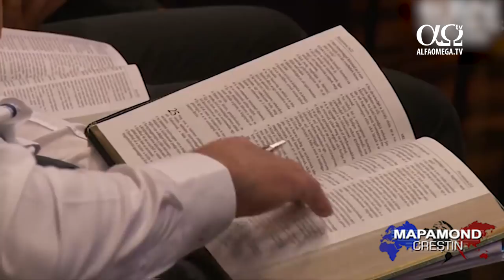Transformarea uimitoare a unui fotbalist maghiar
Știrea principală a acestei săptămâni ne reamintește de faptul că pentru Dumnezeu niciodată nu e prea târziu. El poate transforma o viață irosită într-un triumf al harului Său.
Veți vedea această poveste într-un moment. Acea persoană se află în topul lumii sportului. Colegul meu, Dale Hurd vă va prezenta transformarea uimitoare a unui star de fotbal din Budapesta, Ungaria.
Aceasta este povestea unei tinereți irosite care a fost transformată de puterea lui Dumnezeu. Era un adolescent maghiar cu probleme. Singurul său vis era să devină șef de mafie. Însă Dumnezeu i-a dat o nouă viață în Hristos și succes în domeniul sportului. Se spune că adolescenții își irosesc tinerețea. E și cazul lui Zoltán Gera care și-a irosit tinerețea într-un anturaj nepotrivit, cu alcool și droguri. Apoi, a fost mântuit în mod radical și a devenit cel mai bun fotbalist al Ungariei. Deși Zoltán Gera a fost un fotbalist talentat în tinerețe, din cauza stilului său de viață rebel nu a reușit să aibă succes în domeniul sportului.
Zoltan Gera: Pe la 15 ani, mă uitam la un meci de fotbal și mi-am spus că am mai mult talent decât acei jucători. Însă mi-am dat seama că e prea târziu pentru mine, că sunt terminat și niciodată nu voi deveni un fotbalist, pentru că mi-am irosit talentul.
Lui Gera i-a fost greu să joace fotbal la nivel profesionist, deoarece plămânii săi nu mai funcționau la capacitate maximă din cauza aurolacului. În timp ce el se cufunda tot mai mult în probleme, tatăl său s-a gândit că numai Dumnezeu ar putea să-i mai salveze viața.
Zoltán Gera: Tatăl meu mi-a spus că nu mă poate ajuta. Mi-a spus să mă duc cu el la biserică să vedem dacă Dumnezeu mă poate ajuta.
Astfel, tatăl său l-a dus la Biserică. Până atunci, Gera nu mai participase niciodată la un serviciu al unei biserici creștine evanghelice. I s-a părut fascinant faptul că oamenii erau așa de entuziasmați de Dumnezeu. Însă, când tatăl său l-a întrebat dacă vrea să fie mântuit, el a refuzat. Tatăl lui l-a dus din nou la biserică și l-a întrebat dacă vrea să își predea viața Domnului.
Zoltán Gera: Eu am refuzat, însă tatăl meu m-a scos în față și m-am rugat cu ceilalți. Din acel moment am devenit un alt om.
Gera a renunțat la băutură, droguri și anturaj și a realizat că acum avea mai mult timp să se antreneze. Însă corpul său a suferit din cauza drogurilor.
Zoltán Gera: Mi-au spus că nu voi deveni niciodată un fotbalist profesionist. Când Dumnezeu m-a mântuit, m-am rugat și I-am cerut să mă ajute să pot juca fotbal.    I-am spus că dacă mă ajută, Îl voi proslăvi prin fotbal.
Dumnezeu i-a răspuns la rugăciune și, pe când era încă adolescent, și-a început cariera de profesionist. Fiind mijlocașul echipei Ferencváros, Gera a fost ales de trei ori jucătorul anului în Ungaria. Zoltán și soția sa, Timeea, au doi copii. Ei s-au cunoscut la biserică. Ea știa despre trecutul său problematic și, inițial, nu a avut încredere în el.
Timea: Știam că Zoltán e un jucător de fotbal, dar nu îl cunoscusem personal. Știam că înainte să devină creștin fusese un băiat cu probleme, foarte agresiv. Am început să ne întâlnim și am văzut că între timp el s-a schimbat. Dumnezeu l-a mântuit și a devenit o persoană bună.
Zoltán și Timeea sunt căsătoriți de 13 ani și mi-au spus că se uită în mod regulat la emisiunea Club 700, în Ungaria. Amândoi au contribuit cu o mărturie creștină în domeniul sportului, un domeniu care avea nevoie de această mărturie. Zoltán Gera este un exemplu pentru noi toți. Chiar dacă viața noastră pare să fie lipsită de speranță, Dumnezeu este Cel care are ultimul cuvânt.
Zoltán Gera: Pentru Dumnezeu nimic nu este imposibil. El te poate schimba chiar și la vârsta de 60, 70 sau 50 de ani, căci vârsta nu contează. Viața mea este un exemplu că niciodată nu e prea târziu.
Știre difuzată în emisiunea Mapamond Creștin 694 - 5 noiembrie 2017, la Alfa Omega TV.